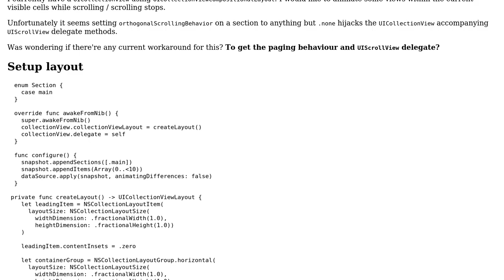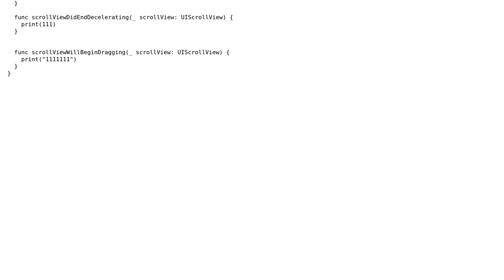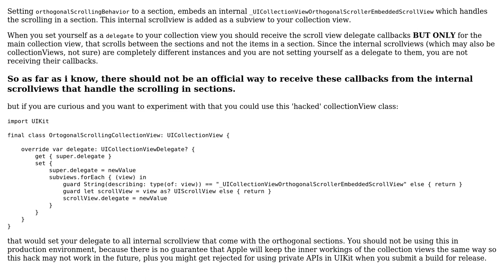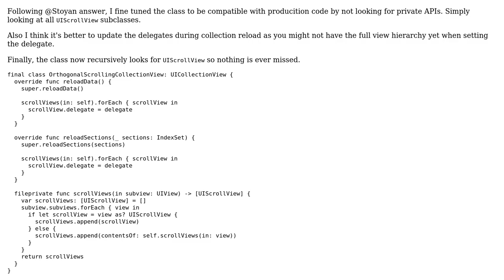UIScrollView delegate methods not called when UICollectionViewCompositionalLayout is set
With thanks & praise to God, and with thanks to the many people who have made this project possible! | Content (except music & images) licensed under CC BY-SA | Music | Images & others | With thanks to user Stoyan user kye user apouche user Alaeddine and the Stack Exchange Network Trademarks are property of their respective owners. You are responsible for your own actions.